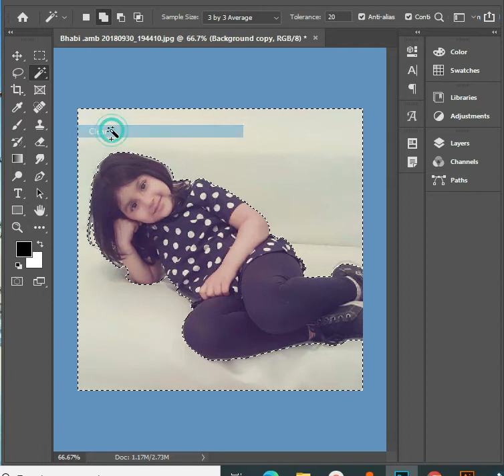How to Remove Picture Background in Photoshop with single Click || remove Image Background